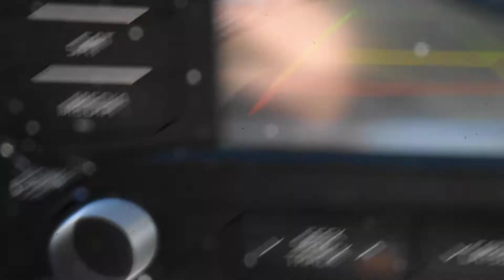2015 Kia Optima LHM VW Lakewood PV8547 5XXGN4A75FG489702